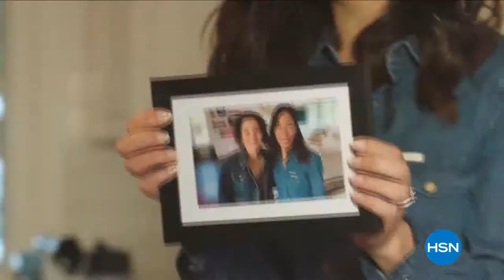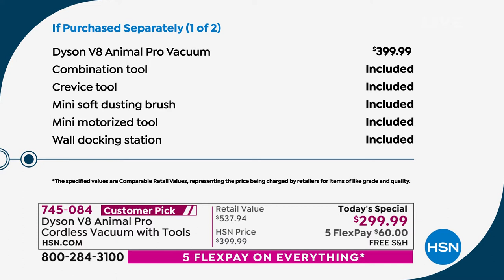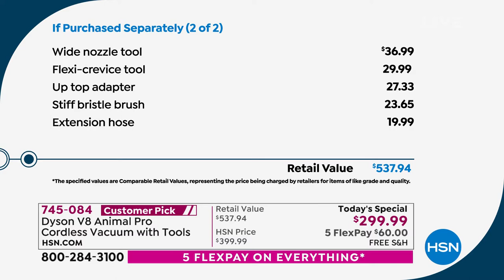HSN | Dyson Innovations Celebration 07.03.2021 - 11 PM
Cyclonic bagless vacuums that use centrifugal force to separate dirt from the airflow.